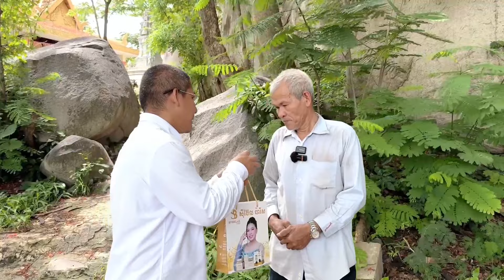ប្លែក! ព្រះវិហារធ្វើនៅលើកំពូលភ្នំស្អាងស្អាត ហើយមានជណ្តើរយោងយន្ត ទេសភាពស្អាតណាស់